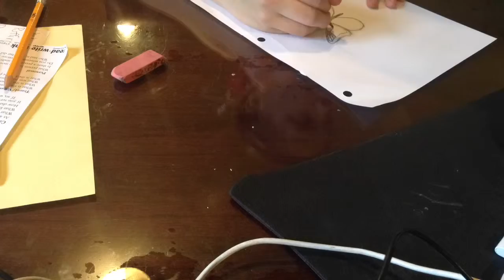Beautiful Butterfly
Time laps